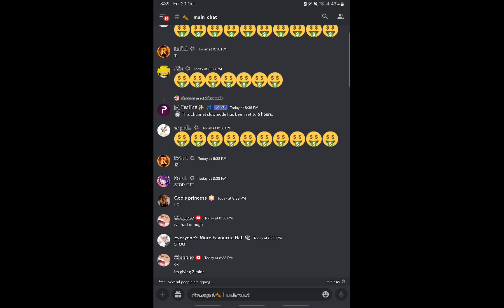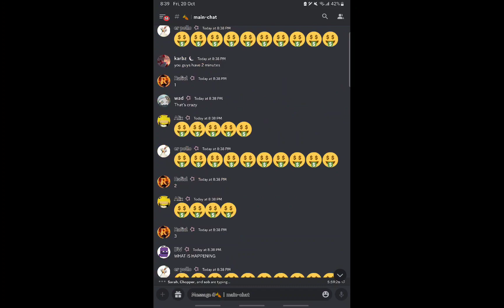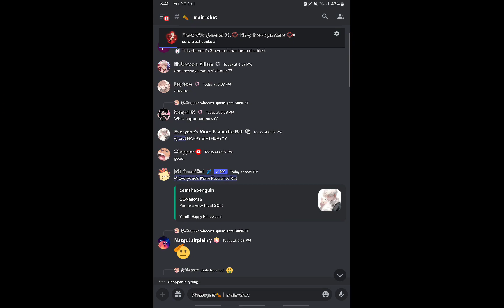this goofy ahh server bro 💀